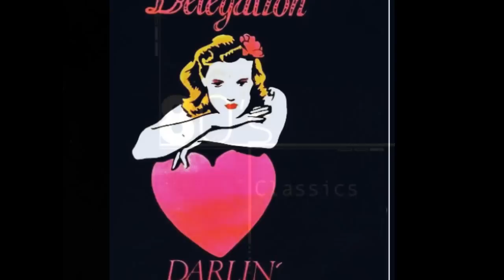Delegation - Darlin' I think about you (funk disco groove)